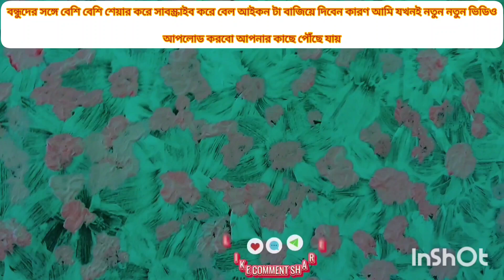✅Latest Tree Leaves/flowers Wall Art Painting Design Ideas 2023lWall Paintingl flowers DesignIdeas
Latest Tree Leaves /flowers Wall Art Painting Design Ideas 2023 | Wall Painting flowers Design Ideas |

Tree wall painting

Dark Night Portrait Painting | EasyWaterColorPainting​

জল রং ব্যবহার করে দেয়ালে খুব সহযেই অঙ্কন।

Hello Friends, Welcome back to my new art and creativity video. I hope you all are enjoying my videos and I am trying my best to provide valuable content to you all

Your Queries HERE:
wall painting tree design ideas
tree wall painting
wall tree painting
wall painting tree
wall painting design ideas
wall painting
tree painting
how to panting,
how to painting,
how to painting for beginners,
how to painting wall at home,
how to painting drawing,
how to painting kitchen cabinets,
how to painting house,
how to painting on canvas,
how to painting flower,
how to painting watercolor,
how to painting easy,
how to painting sunset,
how to painting a tree,
how to painting a car,
how to painting a portrait,
how to painting acrylic,
how to painting a face,
how to painting a house,
how to painting a flower,
how to painting a sunset,
how to painting a girl,
how to painting and drawing,
how to make painting,
painting draw,
how to painting building,
how to painting bedroom,
how to painting background,
how to painting bird,
how to painting brush,
how to painting butterfly,
how to painting beginners,
how to painting bicycle,
how to painting bottle,
how to make painting brush,
how to make beautiful painting,
how to draw a window painting step by step,
how to painting canvas,
how to painting car,
how to painting clouds,
how to painting car at home,
how to painting clothes,
how to painting cat,
how to painting colour,
how to painting canvas board,
how to painting cycle,
how to painting colour drawing,
how to stop cat panting,
how to stop dog panting in car,
how to calm a panting dog,
how to make painting colour,
how to create painting,
how to painting digital,
how to painting door,
how to painting digital art,
how to painting design,
how to painting drawing easy,
how to painting dress,
how to painting diya,
how to painting dog,
how to draw pant,
how to do painting
how to do wat
how to painting easily,
how to painting elephant

✅আমার চ্যানেলে অন্যান্য ভিডিও দেখতে ভিজিট করুন :     / @shaziasvlog5703

panting easy panting#tutorial panting,how to draw,painting#how to pain#acrylic painting#easy panting acrylic paintin,cloud panting#tree panting,poster colour paintin#panting shorts#poster colour painting easy#how to paint watercolor#one stroke panting#god panting vedios#glass panting idea#panting on sleeper#panting panting easy,painting tutorial#easy painting#tree painting#panting for begginers#Shazia'svlog5703#atunurrannaghor#Malihavlogbd
দেওয়াল পেইন্ট#প্লাস্টিক পেইন্ট করার নিয়ম#স্পেশাল পেইন্ট কিভাবে করবেন,রং করার নিয়ম,চায়না পেইন্ট#নতুন বিল্ডিং রং করার নিয়ম#ঘরের রং করার নিয়ম#বাড়ি রং করার নিয়ম#এয়ারলেস পেইন্ট মেশিন#পোর্টেবল পেইন্ট মেশিন#দেয়াল আর্ট#ইলেকট্রিক পেইন্ট মেশিন#ডিসটেম্পার রং করার নিয়ম#রং করার মেশিন#ঘরে রং করার নিয়ম#লাক্সারি পেইন্ট#ঘর রং করার পদ্ধতিবাড়ি রং করার আগে এই ভিডিও দেখুন#দেয়াল চিত্র আর্ট#হেভি ডিউটি পেইন্ট স্প্রে মেশিন#ওয়াল পেপার ডিজাইন#ইন্ডিয়ান ডিজাই
বদলে গেছে ঢাকার দেয়ালের চিত্র#ছাত্র আন্দোলন#রং তুলির আঁচড়ে দেয়ালে দেয়ালে বাংলাদেশের স্বপ্দেয়ালে গ্রাফিতিদেয়াল ঘড়ি ড্রয়িং,নিহতদের স্মরণে গ্রাফিতিআধুনিক কাঁথা টিউটোরিয়াল#দেয়ালে দেয়ালে দ্রোহের ভাষা,শিক্ষার্থীদের গ্রাফিতি অংকন#দেয়ালে ছবি আঁকাদেয়াল লিখন পদ্ধতিশহীদদের স্মরণে গ্রাফিতি অংকন করলেন#দেয়ালে graffiti art#সবচেয়ে ভালো পদ্ধতিকোটা আন্দোলনে নিহতদের স্মরণে গ্রাফিতিরং-তুলিতে দেয়াল রাঙাচ্ছেন শিক্ষার্থীরা
বদলে গেছে ঢাকার দেয়ালের চিত্র#ছাত্র আন্দোলন#রং তুলির আঁচড়ে দেয়ালে দেয়ালে বাংলাদেশের স্বপ্ন#দেয়ালে গ্রাফিতিদেয়াল ঘড়ি ড্রয়ি#,নিহতদের স্মরণে গ্রাফিতিআধুনিক কাঁথা টিউটোরিয়াল ভাষাশিক্ষার্ আঁকাশহীদদের স্মরণে গ্রাফিতি

For more further videos please click the below link
  👉🔔  / Shazia's vlog5703